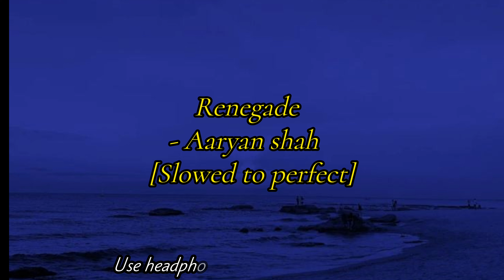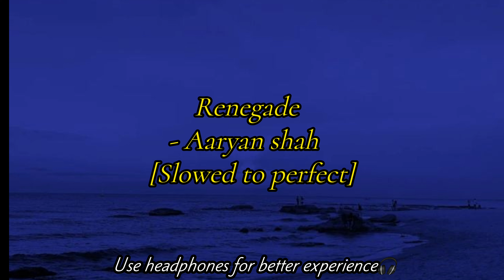Renegade -Aaryan shah [Slowed To Perfect] / Use Headphones for better experience😌🎧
Hope You'll Love This😊